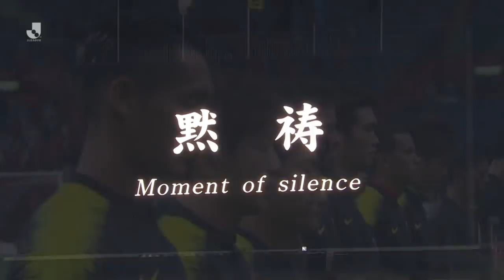【ハイライト】2019明治安田生命J1リーグ第29節 浦和レッズ vs 大分トリニータ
2019明治安田生命J1リーグ第29節 浦和レッズ vs 大分トリニータのハイライト！